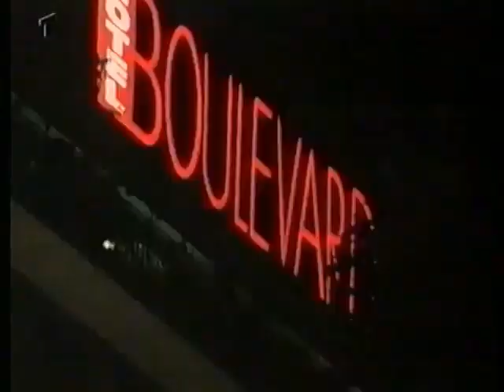Boulevard Bio Hanns Joachim Friedrichs / Sir Georg Solti (1994)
weiter dabei: - Ilse Madaus / Lady Valerie Solti / Reto und Paula Lamm